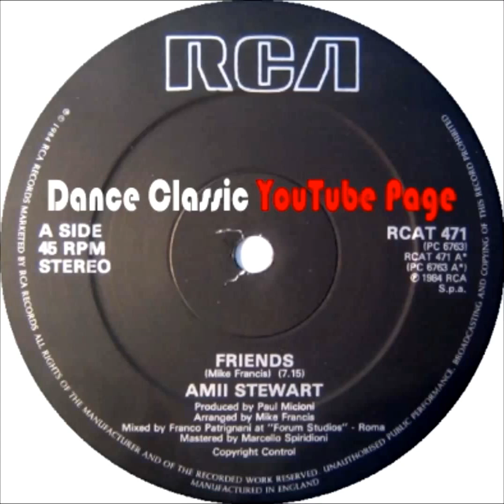Amii Stewart - Friends (Extended Version)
Dance Classic - P. 1984 RCA S.p.a.